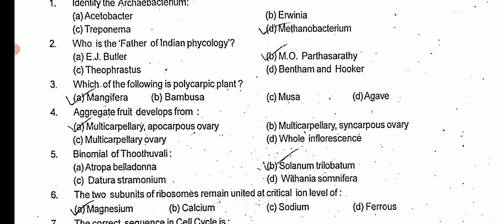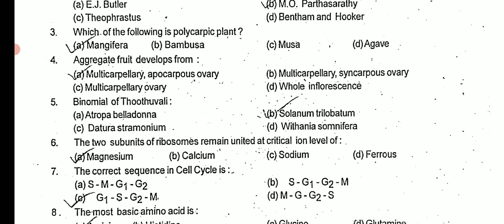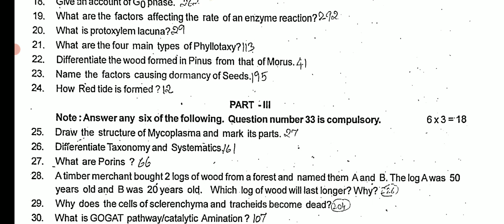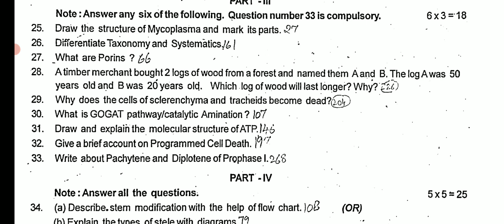11 TH STD BOTANY HALF YEARLY EXAMINATION-2022 OFFICIAL ORIGIAL QUESTION PAPER II 11TH STD BOTANY💯👆👍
11 TH STD BOTANY HALF YEARLY EXAMINATION-2022 OFFICIAL ORIGIAL QUESTION PAPER II 11TH STD BOTANY💯👆👍